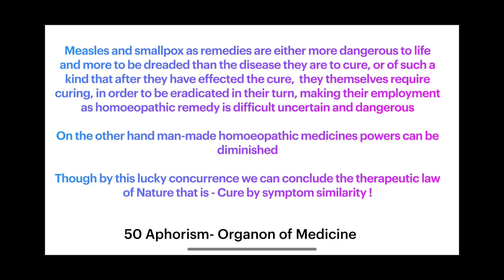50 Aphorism- Difficult but the Only Therapeutic Law of Nature - Cure by symptom similarity !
Aphorism 50 - Organon of Medicine

Measles and smallpox as remedies are either more dangerous to life and more to be dreaded than the disease they are to cure, or of such a kind that after they have effected the cure,  they themselves require curing, in order to be eradicated in their turn, making their employment as homoeopathic remedy is difficult uncertain and dangerous

On the other hand man-made homoeopathic medicines powers can be diminished

Though by this lucky concurrence we can conclude the therapeutic law of Nature that is - Cure by symptom similarity !